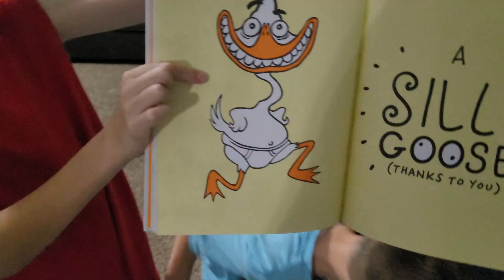We went to the BEACH! | Visiting YouTube friends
Our family had the opportunity to get away for a bit and take a trip to the beach!  We had SO much fun!!  Plus we were able to stop and visit some of our amazing YouTube friends!!
@GossMania Homestead  @Southern Blessed Homestead

Hello there!  We are the Haskins family!  We are a Christian family of 7!  Andy and Amber (mom and dad) have 4 boys, Charlie, Keygan, David, and Toby.  They sure like to keep us on our toes! We also have guardianship of Amber's cousin Byron who has down syndrome.  We share what it's like in the day of the life of a larger family.  We also like to share favorite recipes and will do product reviews when we come across something we really love!  We hope you will stick around and join us in this journey of vlogging!

I have been asked to make a wishlist. Please don't feel obligated to buy us anything.  Only if you feel led to do so. The Lords always blesses us!
AMAZON WISHLIST:

IMPORTANT INFORMATION ABOUT OUR CHANNEL:
Due to the new laws and regulations of YouTube and the FTC, we will be taking a much more careful look at our channel and our videos.  Our channel is NOT specifically geared to children (13 and under).  We truly consider ourselves a family friendly channel that puts out good, clean, and fun entertainment for all ages!  However if we feel that in any way that one of our videos may be considered by YouTube and the FTC as "children's content", then we will mark it as such.  This means no comments, no cards, no end screens, not being able to save that video to a playlist, and many more things as well.

If YouTube and the FTC come through and see a video of ours not marked properly 'according to them" then we could possibly be fined the $42,000+ penalty and we don't have that!!  We want to continue giving you good, clean, family friendly entertainment and we will continue to do so as long as it doesn't negatively affect our family.  Our family comes first.  We hope you all understand and we really appreciate the support of our subscribers!!